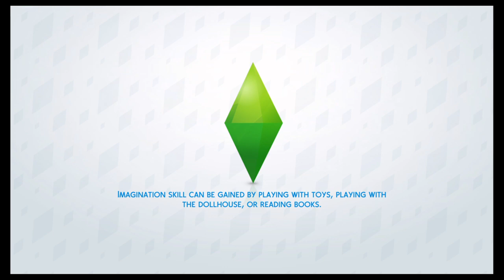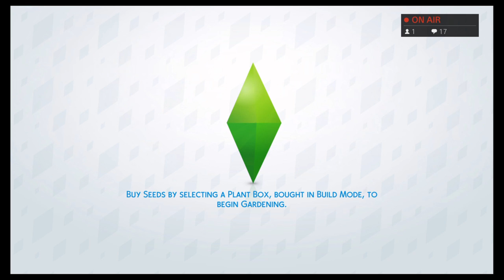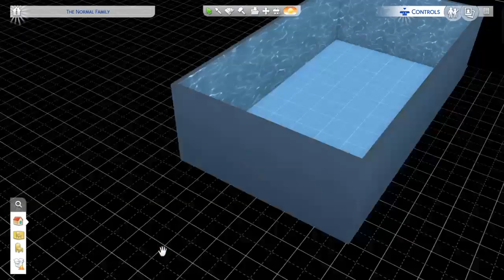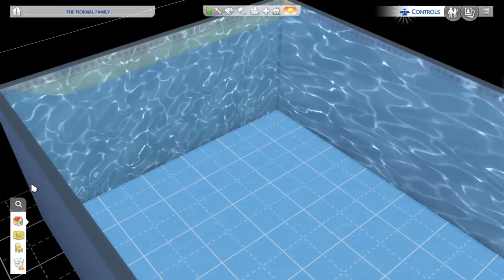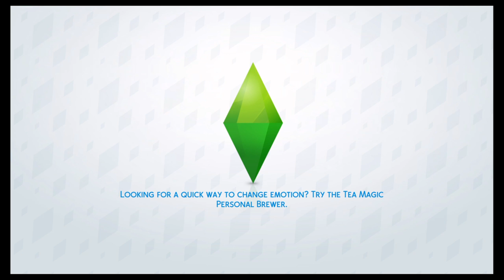Sims 4 Gameplay Pt 2